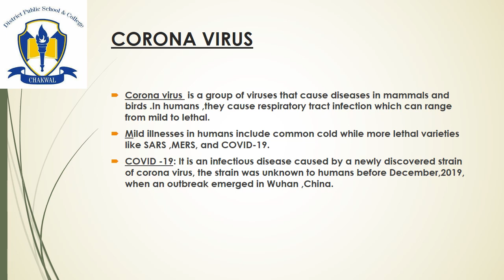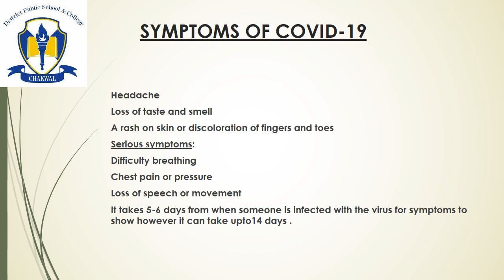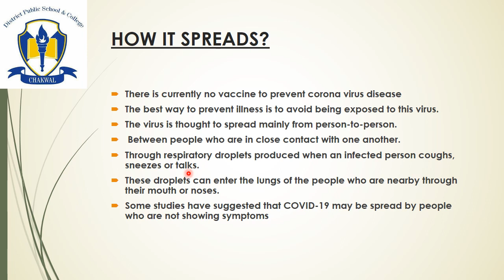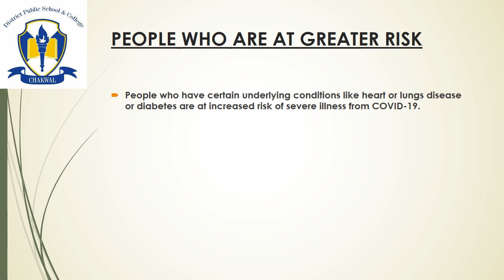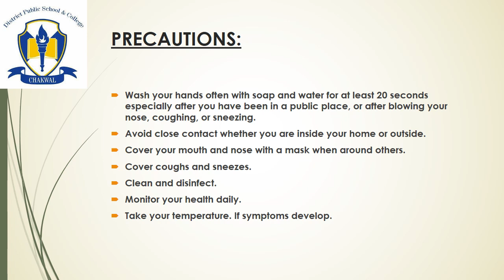COVID_ 19 cause, symptoms and precautions